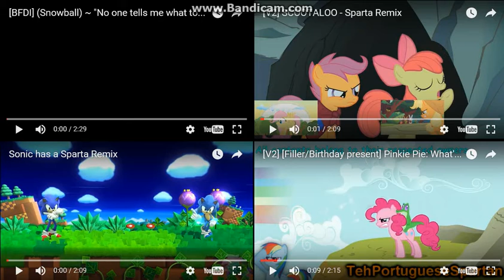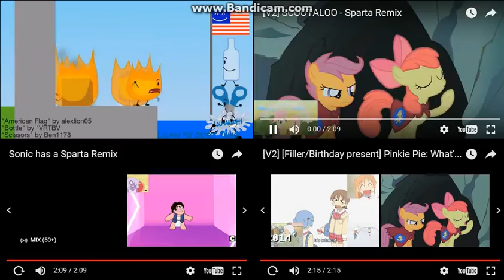Let's Remake FTW 01 --- Sparta Extended Remixes Side-By-Side 205